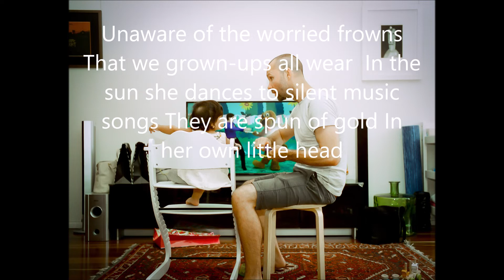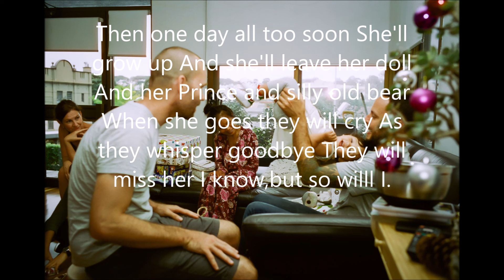Waltz for debby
As people criticized his musical conceptions and playing, he lost confidence for the first time.[24] Around 1953, Evans composed his best-known tune, "Waltz for Debby", for his young niece.[25] During this period, he began using recreational drugs, occasionally smoking marijuana.[26] Bill Evans was an incredible influence on ALL modern music and jazz. I hesitate to use the word genius but it seems to apply to Bill Evans. here is my arrangement of "Waltz for Debby"